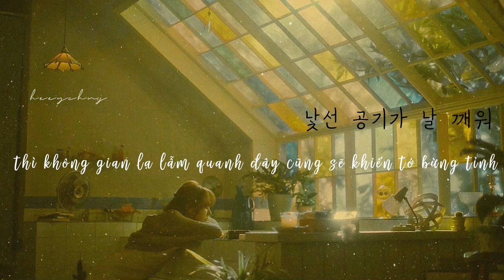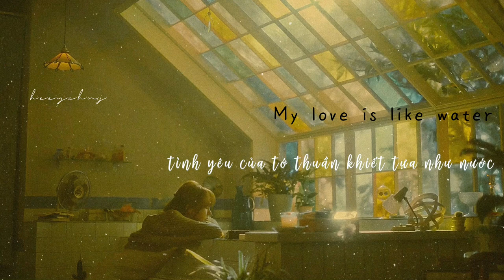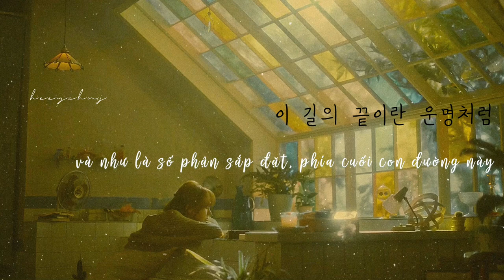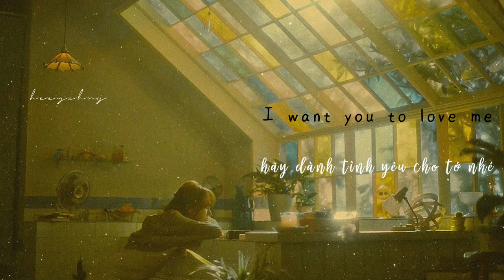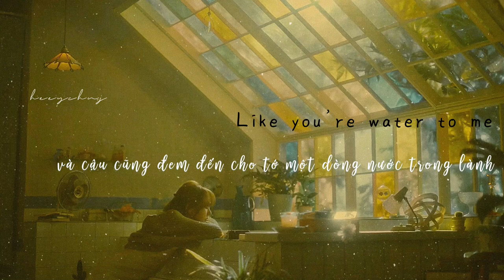𝐋𝐢𝐤𝐞 𝐖𝐚𝐭𝐞𝐫 - 𝐖𝐄𝐍𝐃𝐘 (𝐥𝐲𝐫𝐢𝐜𝐬 + 𝐯𝐢𝐞𝐭𝐬𝐮𝐛)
WENDY IS LIKE WATER TO ME!!!

Song: Like Water
Artist: WENDY
Album: Like Water -  The 1st Mini Album
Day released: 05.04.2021